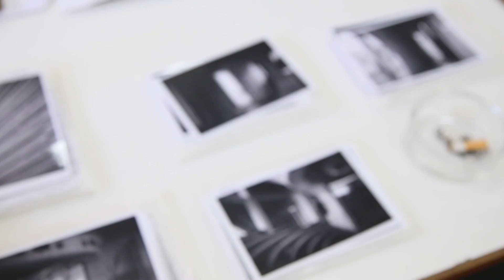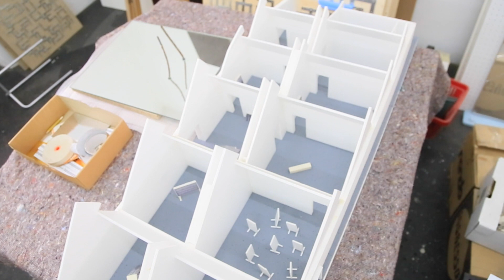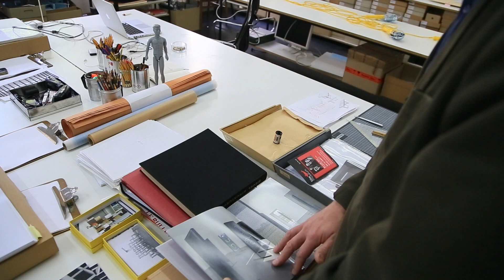5vor12 Gerold Tagwerker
5vor12 Gerold Tagwerker